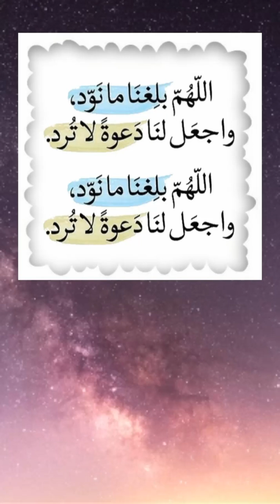اصوات الاكل | اصوات اكلات بحريه 😋 اخطبوط 🐙سالمون🦈 { The sounds of seafood, salmon💯🔥 + octopus 🐙}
سلام اصدقائي ♥️🇮🇶
احبكم ♥️👑

تشاهدون في هذا الفيديو اصوات اكل بحري سالمون +اخطبوط اصوات الاكل اتحداك ما تجوع
اكلات بحريه
تحدي الاكل
The sounds of seafood, salmon+ octopus